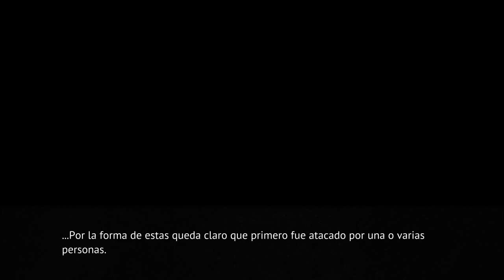ONIKAKUSHI PARTE 14